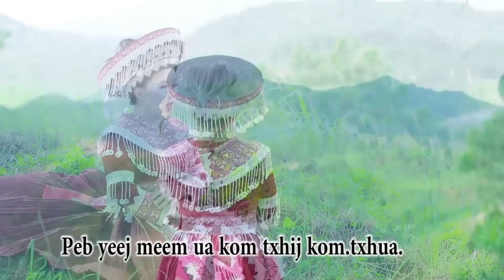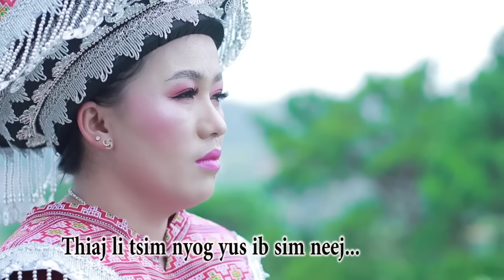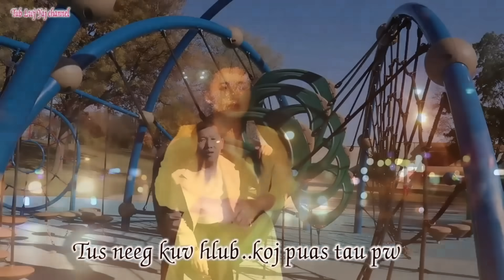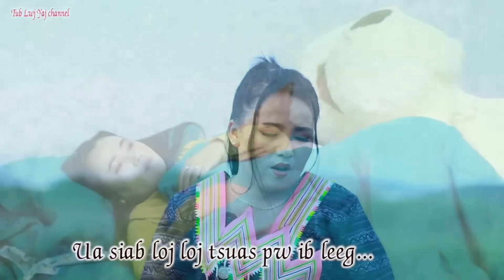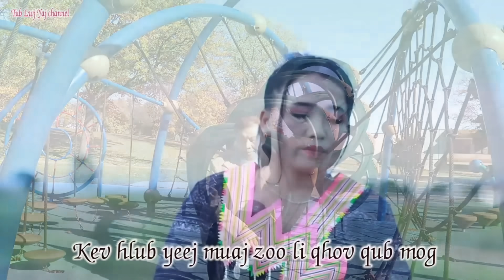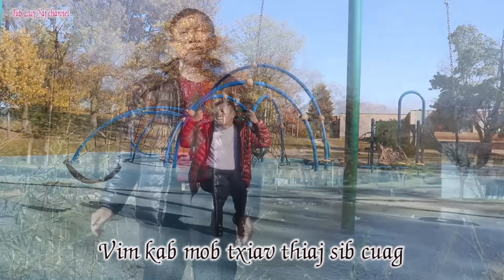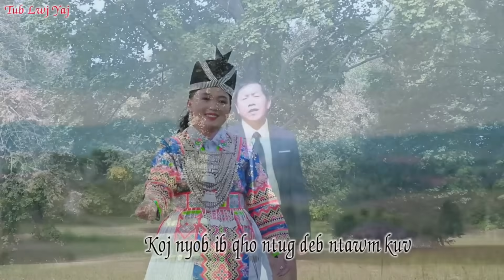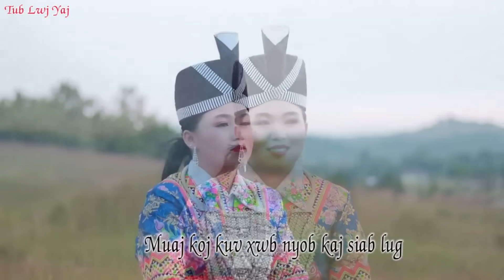Mes Nij Vaj Mus Zoo Koj